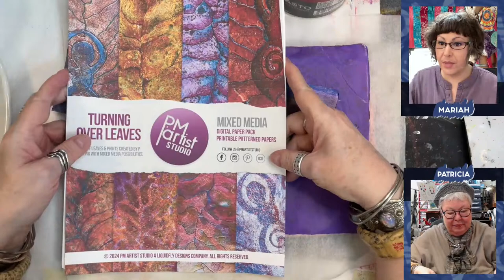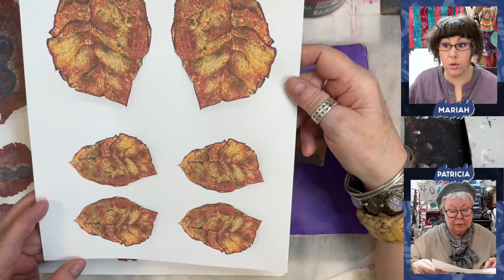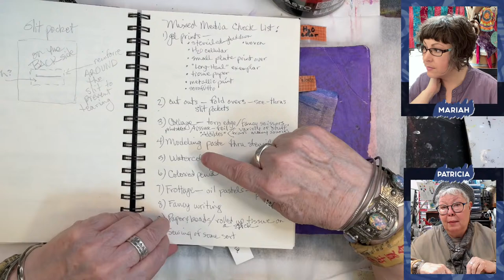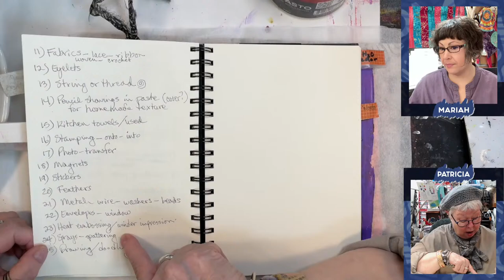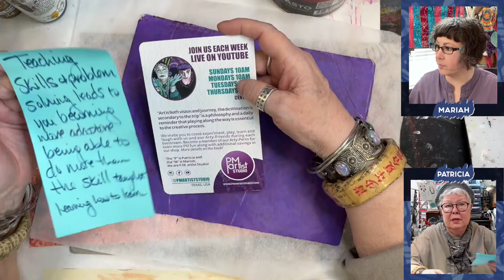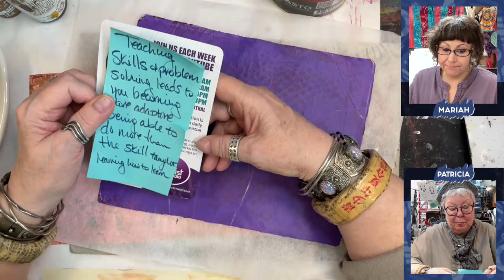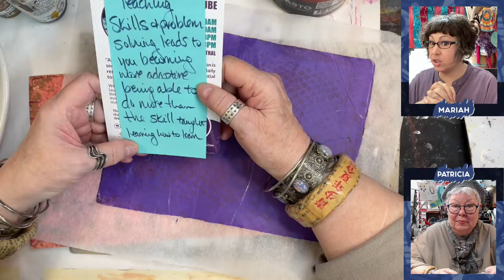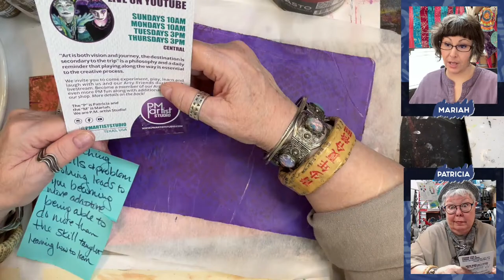Thoughts on Creative Process & Arty Fun Leaf Tags Opossum Pouch 🟣 THURSDAY replay 02/22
Join us for Thursday Thoughts as we explore the fascinating realm of metacognition and learning how to learn, essential not only for the creative process but for personal growth and development. In this livestream replay, we uncover the PM artist Studio's approach to art and community, discovering what it means to engage in mindful creation. Our journey begins with the application of this creative process to the anticipated "opossum pouch," a symbol of containment and creativity, housing the exquisite leaf tags now available for digital download on our website. Discover the intersection of artistry, reflection, and community building as we embark on this insightful exploration together.

🎨🖌 Want to view all our recommendations on Amazon, including many of the products featured in this video?

Gel Press… Get all Your Gel Press Goodies

The product links we list are for products we have purchased, used, and recommend. As a part of some programs, we are involved in we receive a small commission for qualifying purchases, at no additional cost to you, nor is it a direct association with any particular brand(s).